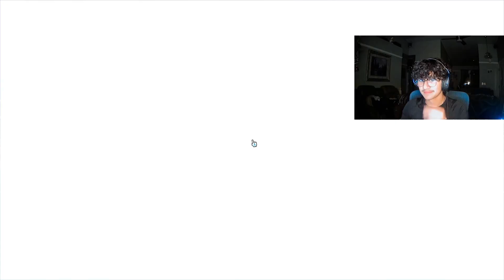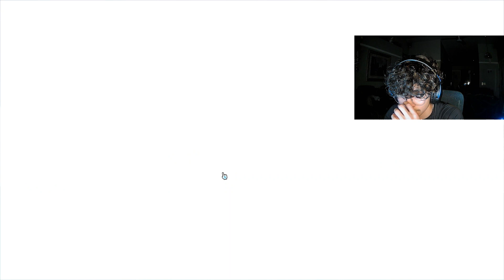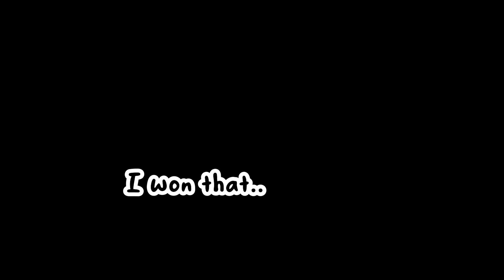I AM THE FALL GUYS GOAT! - [Fall guys Ultimate Knockout]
i recorded for a hour and 7 minutes.. it was worth it...

LL*